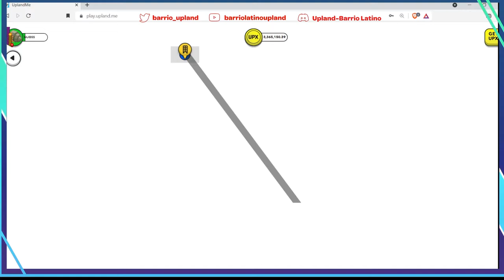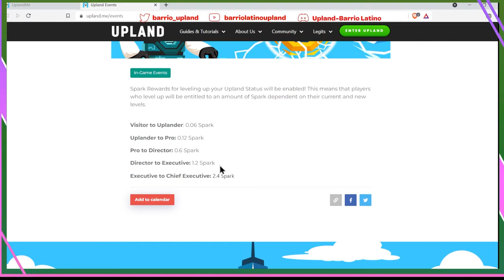Ya no soy un hermoso pececito, soy una Ballena! Nivel Ejecutivo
Lo logramos familia, subimos de nivel, y ahora somos Ejecutivos. Quiero celebrar con ustedes este logro. Después de la apertura de Los Ángeles hare un sorteo para celebrar este gran evento en mi trayectoria dentro de Upland. Muchísimas gracias por compartir este momento conmigo.

Estoy regalando un NFT de mi Explorador a los primeros 1,000 miembros del canal.
A continuación está el link para el para el NFT de mi explorador.

Aquí les dejo el link que encontró Urban para empezar con 6000 UPX.
Este link solo sirve para el mes de enero.